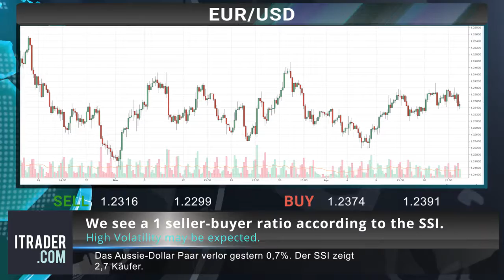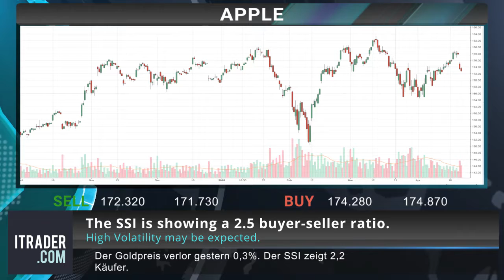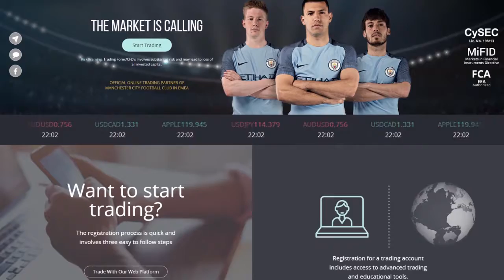ITRADER.COM - Wöchentlicher Marktbericht -22-04-18